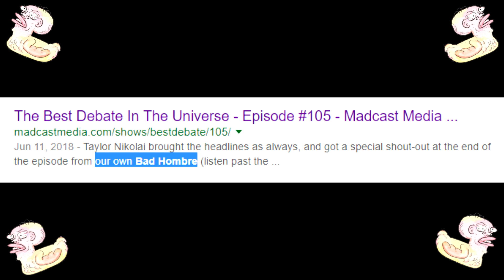nations of the world as presented by maddox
you're a stalker, and you're a stalker! and youuuu're a stalker!